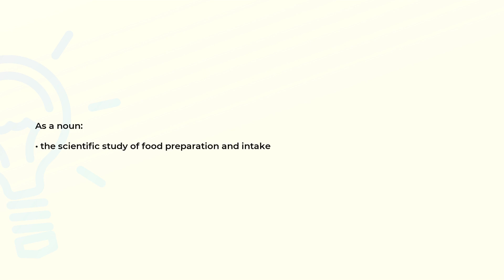What is the meaning of the word DIETETICS?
Definition and spelling of the word DIETETICS.

(00:00) Intro
(00:07) As a noun
(00:14) Spelling

As a noun (00:07):
• the scientific study of food preparation and intake